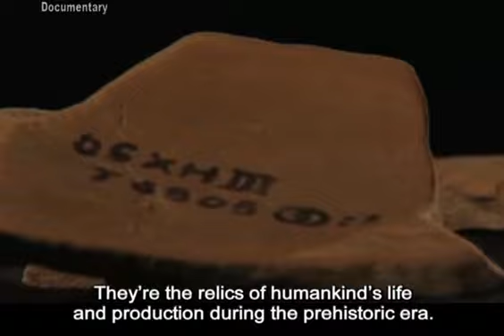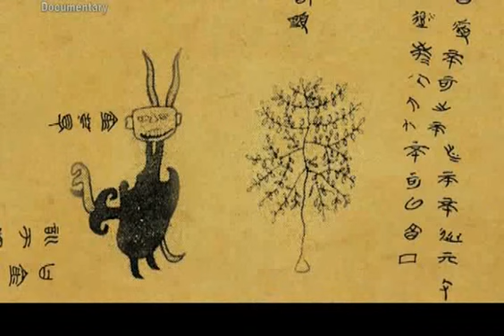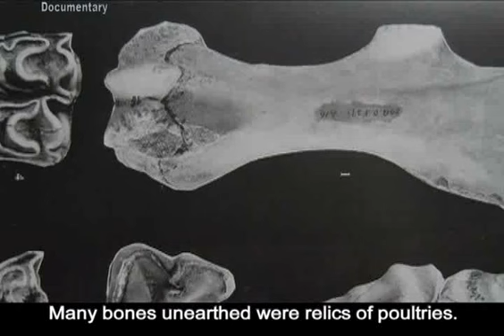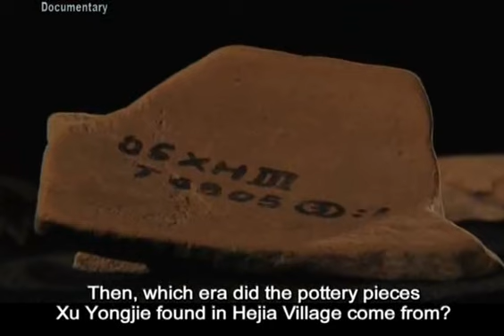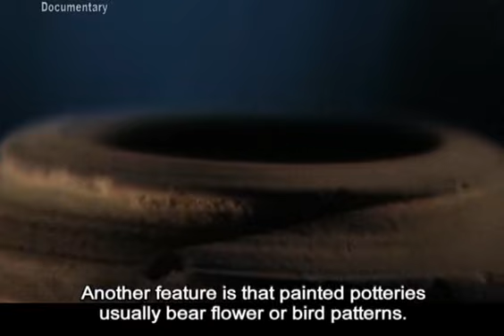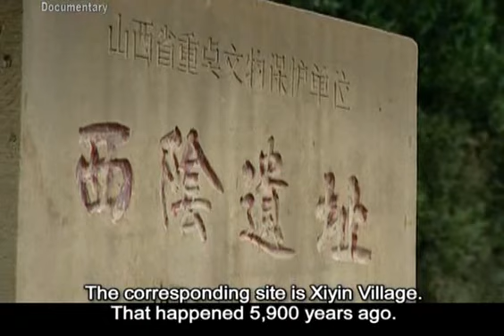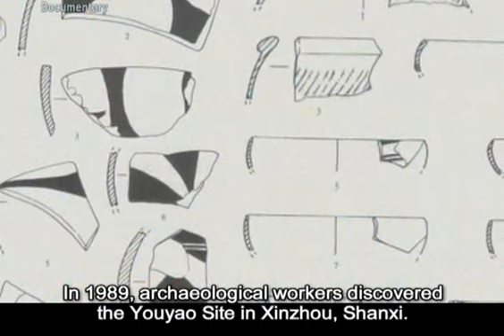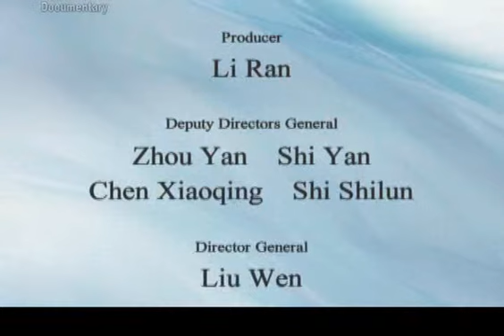【Documentary HQ】 Mystery of Fuxi Temple / 02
Channel: CCTV-9 Documentary Channel
Program: Documentaries from China
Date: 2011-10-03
Description: Mystery of Fuxi Temple / 02
Video Series ID: DCdjNiGicGxb8x09Z+507A==